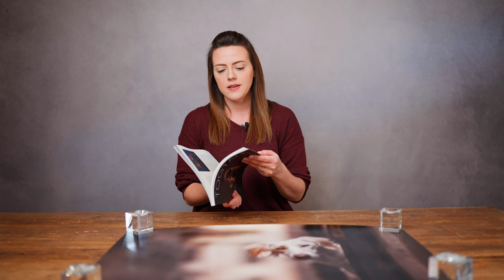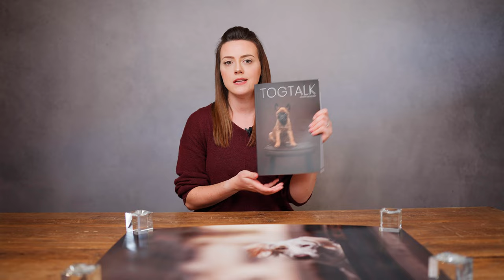Are "social media sized" photographs ever web-only images?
What size should a web-only image be? Is 2048px on the longest side safe? What about 72ppi? Should photographers be offering social media sized photographs on their price list at all? Let's unpack some of the theory around this and demonstrate with some image examples along the way!

This weeks video is all about file dimensions for photographs and if any size at all is safe to present to clients in a non-printable way. After watching the video here, what size is safe for you? Add it to the comments and discuss! There are so many different viewpoints on this topic that we know it'll be a conversation starter, so be kind and respect others opinions along the way.

Members get everything you get now here on YouTube plus exclusive access to the following:
❖ A private VIP Community
❖ 1 x in-depth individual monthly critique (+ only)
❖ 1 x extended webinar per month (at least 1!)
❖ 1 x quarterly magazine delivered to your door twice per year
❖ Monthly Q&A time with Jess
❖ Lifetime access to any enrolled courses
❖ PS Actions/LR Presets of any technique covered
❖ Bonus videos for personal & professional growth
❖ Access to scaling certifications (the BTog, STog & GTog)
❖ Membership & certification badges for marketing

❖  Sony A1
❖ Sony A7riii

❖ Sigma Art 105 1.4
❖ Sony GM 135 1.8
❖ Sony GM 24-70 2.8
❖  Sony GM 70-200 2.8 OSS II

Shooting Bits
❖ Datacolor SpyderCheckr Photo